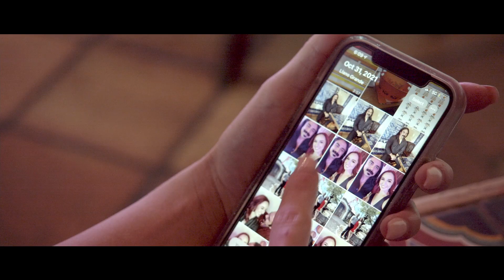Elida Reyna Y Avante - Voy A Estar Bien (Video Oficial)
Titulo: "Voy A Estar Bien"
Artista: Elida Reyna Y Avante
Compositores: Miguel Zola, Adrian Guerra
Editora: 361 Music Publishing, LLC (BMI)
Disquera: M Music & Entertainment Group, LLC bajo licencia exclusiva a Freddie Records

Dirección: Estevan Gonzalez y Lalo Reyna III
Producción: Estevan Gonzalez / NX LVL Media
Productores Ejecutivos: Los Hermanos Martinez (Freddie Martinez Jr., John Martinez, Marc Martinez)

ELIDA REYNA Y AVANTE
Elida Reyna - Vocalista
Lalo Reyna III - Bateria, Percusiones, Teclados, Coros
Lorenzo "Papo" Banda - Bajo Eléctrico
Jacob De León - Acordeón
Milo Rivas - Bajo Sexto
Justin Ochoa - Teclados

Para contrataciones:
USA y MX

Voy A Estar Bien
Written by Miguel Zola, Adrian Guerra

Voy a empezar de cero otra vez
Y tus huellas ya no seguiré
Aprenderé a no caer
En tu trampa que atrapa y que mata
Pero para tu mala suerte me salvé
Me salvé

Voy a olvidar
Tu mal recuerdo voy a sepultar
Y tomaré para festejar
Porque aquí ya nadie va a llorar

Voy a estar bien pero sin ti
Estoy segura que no voy a morir
Contigo no sé qué vaya a pasar
Y la verdad ya me da igual

Me salvé

Y la verdad

Enlaces de Perfil de Artista para plataformas de música digital

Visite a para comprar toda tu música favorita y mercancía exclusiva de Freddie Records